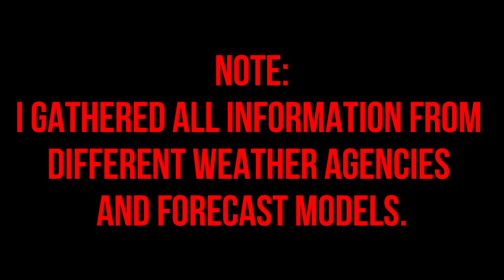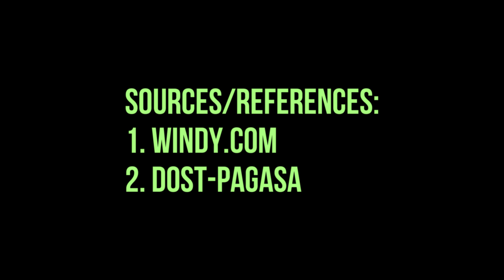Philippine Weather Outlook for May 19-20, 2021 | Weather Vlog 34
Time and date of the satellite photo is as of 2 PM, May 19, 2021, Wednesday (Philippine Standard Time).
Source of satellite image: EUMETSAT via Windy.com

The Intertropical Convergence Zone (ITCZ) affects Palawan, Visayas, and Mindanao (Philippines) which brings mostly cloudy to cloudy skies with scattered rainshowers or thunderstorms with possible impact of flash floods or landslides due to moderate to at times heavy rains. The ITCZ partially affects the rest of Southern Luzon.

The easterlies affects the rest of the country (including Southern Luzon) which brings partly cloudy to cloudy skies with rainshowers and with possible impact of flash floods or landslides during severe thunderstorms.

PAGASA TROPICAL CYCLONE - THREAT POTENTIAL FORECAST
Issued May 17, 2021
Week 1 (May 17 – May 23, 2021)
There is a likelihood of low pressure vortex (LPA(1)) formation inside the Philippine Area of Responsibility (PAR). Recent forecast data suggest that it has a low likelihood of developing into a Tropical Cyclone (TC) and will likely make landfall and traverse the CARAGA - Eastern Visayas area. Therefore, there is no active TC threat during the forecast period.

Week 2 (May 24 – May 30, 2021)
LPA(1) will likely exit the PAR. Moreover, another low pressure vortex LPA(2) will likely form outside the PAR. It has a low likelihood of developing into a Tropical Cyclone (TC) but may enter the PAR Therefore, there is no active TC threat during the forecast period.

STAY SAFE!!! 👍🏼🙏🏼

NOTE: I gathered all information from the references below.